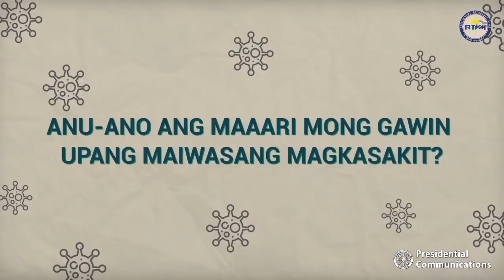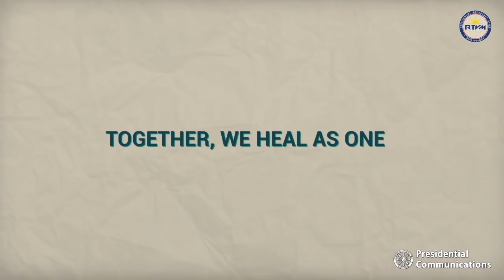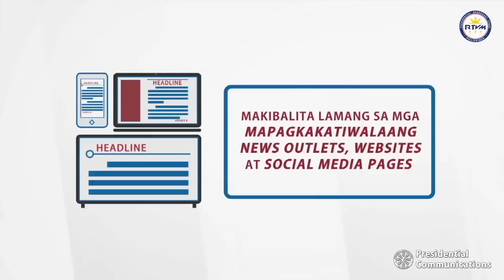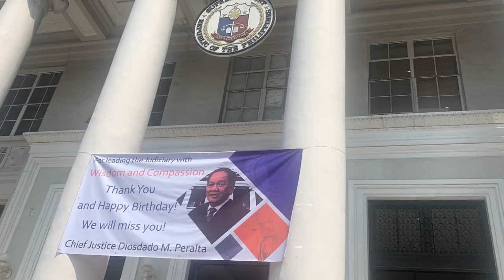Counterpoint by Secretary Salvador Panelo 3/25/2021